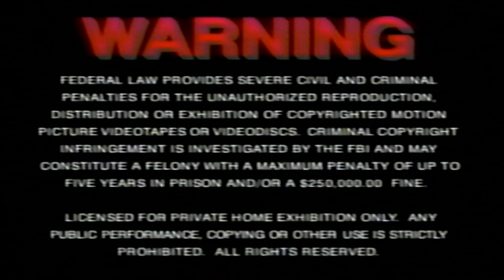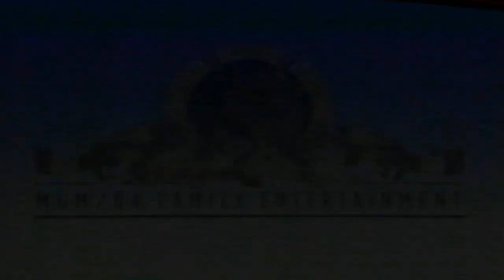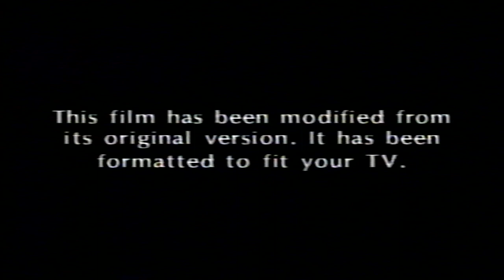Opening to Napoleon (1991, VHS)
Here is the list:

1. MGM/UA Home Video Copyright Screen
2. Warning Screen
3. MGM Website Promo
4. MGM/UA Family Entertainment Logo
5. Chitty Chitty Bang Bang Trailer
8. MGM Logo
9. Samuel Goldwyn Logo